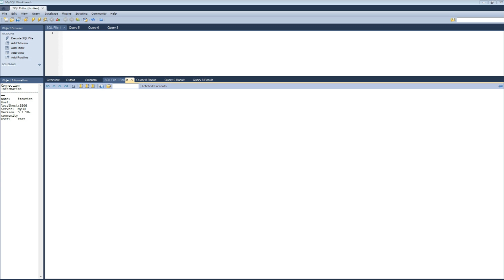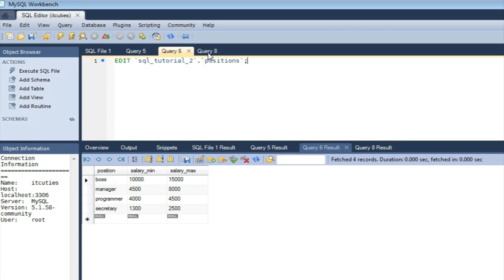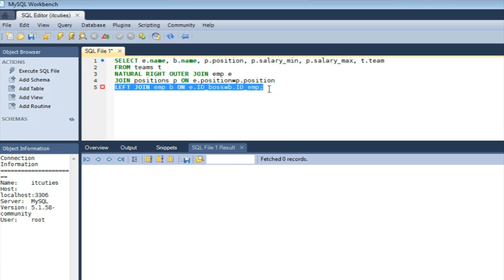How to join 3 or more tables in SQL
This is tutorial on how to join 3 tables or more in SQL. It's free.